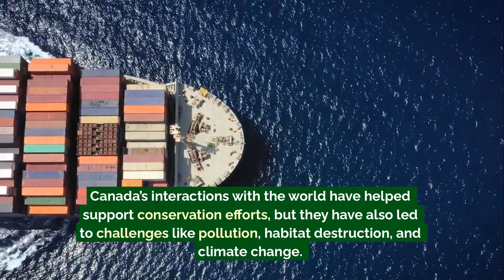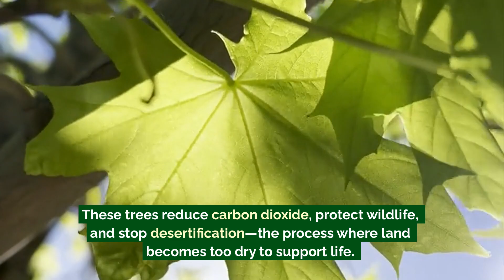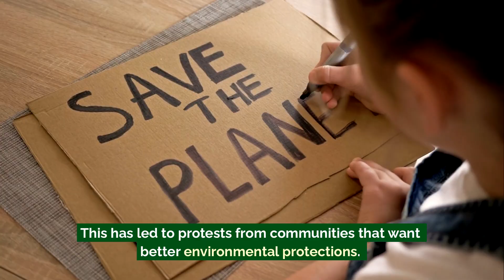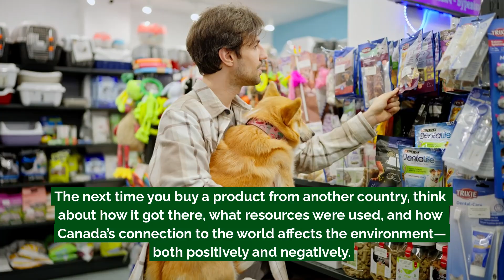How Canada’s Global Interactions Affect the Environment | Social Studies Lesson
Global trade and resource use have environmental consequences. This video explores the impact of invasive species, deforestation, and mining—plus Canada’s efforts in sustainability and conservation.

📘 Designed for the Ontario Grade 6 Social Studies curriculum, this lesson also supports a variety of social studies programs!